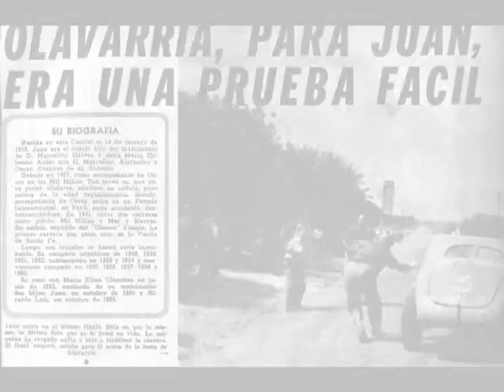juan galvez.los ultimos dias (por VITTO CARRI )